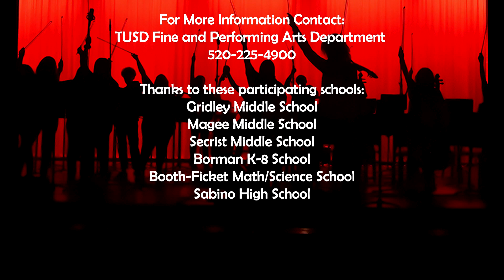TUSD1 - Electrify Your Symphony with Mark Wood Final 2022